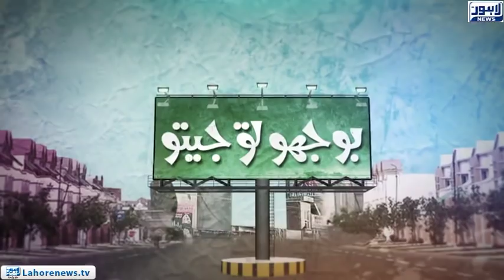Bhoojo To Jeeto - Part 02 - Arabic song first time in the history of show